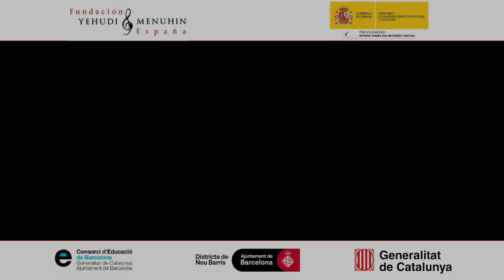El Biel. Ex alumno de MUS-E Escola Ágora. Nou Barris. Barcelona. Cataluña